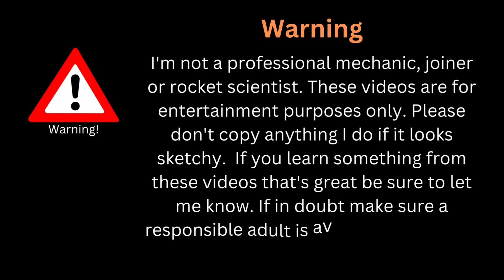Jumping gear batman! - Cannondale check over and turbo setup on a Wahoo KickR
This has just landed Matilda says the gears are jumping on her Turbo bike can we get this et up right or is it the bike?